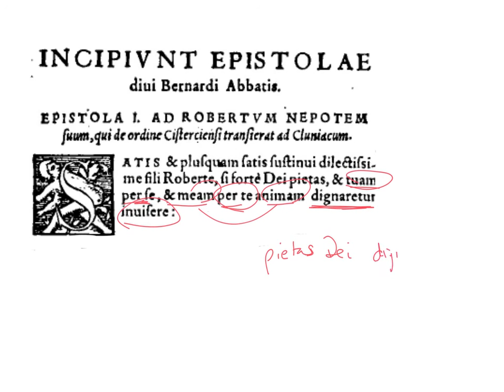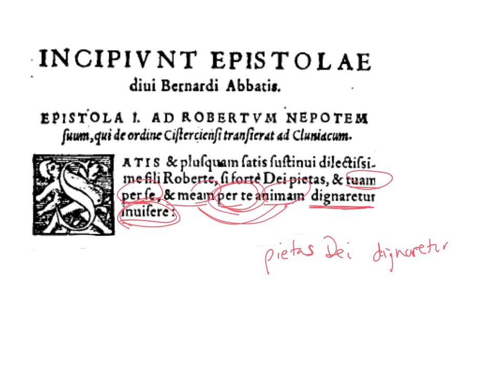LatinPerDiem Latin Lessons: Bernard of Clairvaux, Epistolae 1